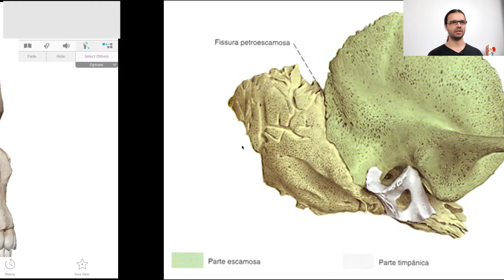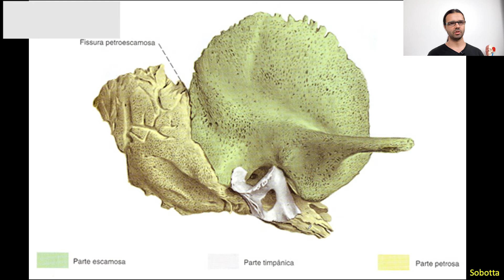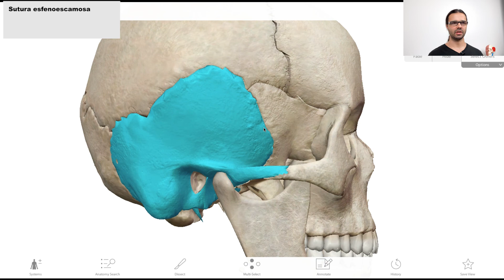Osso Temporal - Aula Teórica - Parte 1 - Anatomia Humana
Roteiro:
Sutura escamosa
Sutura parietoescamosa
Sutura parietomastóidea
Sutura occipitomastóidea
Sutura temporozigomática
Sutura esfenoescamosa